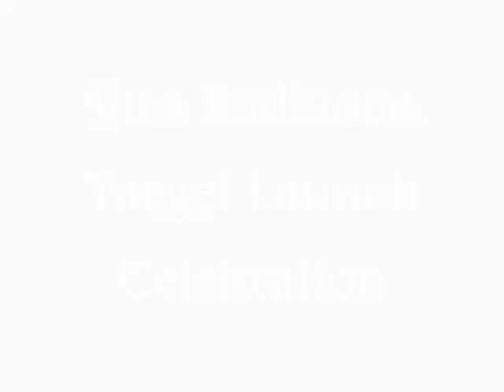Corner Curl Girl & the Shea Radiance Target Launch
Shea Radiance is a Columbia, Maryland based eco-luxury beauty brand that was founded in 2005 by husband and wife team Shola and Funlayo Alabi. I had a wonderful time with my beautiful "sistars" of NaturaliSTARS at the Shea Radiance celebration of their product being launched in Target stores nationally! I had the honor of interviewing Funlayo Alabi and meeting Myleik, the founder and CEO of CurlBox